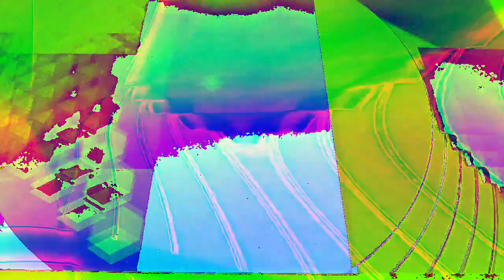Movie 22 12 09 11h32m04s part of the 10 minute video collection. *Photosensitivity Warning*